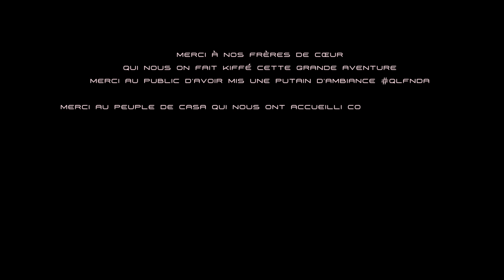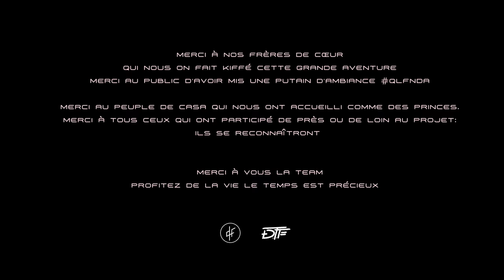DTF - Je t'emmène [Clip officiel]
Retrouvez tout les articles de DTF sur le site DTF shop

Réalisation : DTF x Driss Lumbroso & Vincent Lorca
Production : QLF Records
Chef Opérateur image: Dylan Doyle
Beat : HRNN & Luis Santana

Producteur exécutif : Youssef El Mouddakhir (cinetelerama)
1er assistant réalisateur : Amine Finini
Régie : Moustapha Mouaily
Driver : Abderaman
1er Assistant caméra : Larbi bekarri
2nd Assistant : Ayoub Zniber
Electro : Zidani Mouhamed
Stagiaire : Anas Marnini

Montage : Thibault Perois
FX : Swanside
Étalonnage : Keepgrading - Florian Martiny

QLF Records - 2022